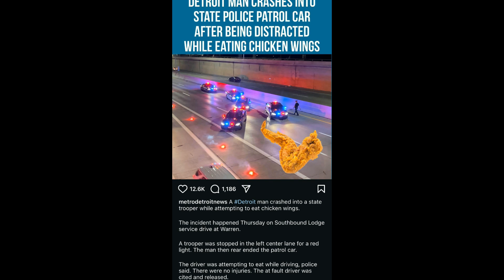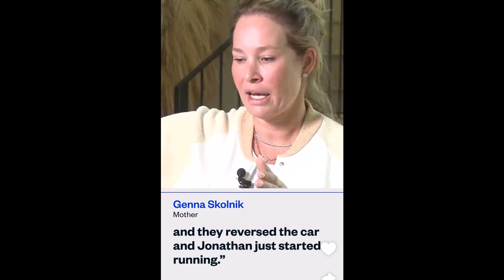when a quick trip takes a dark turn